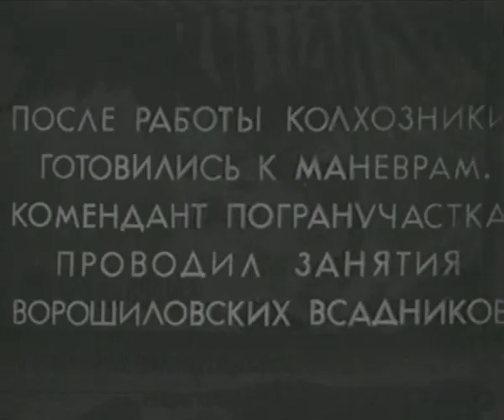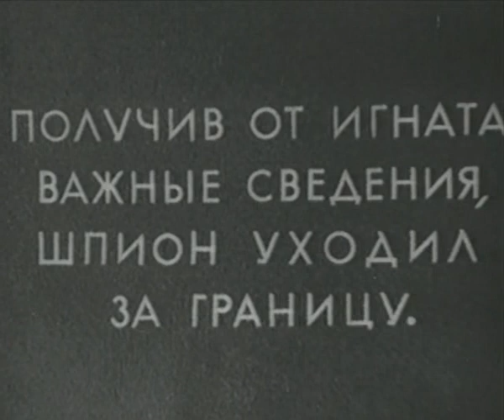Дочь Родины - фильм 1937 шпионский детектив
37 год и этим все сказано. Фильм о бдительности и о коварных, недремлющих врагах...
Действие фильма происходит недалеко от государственной границы, главная героиня, собственно «дочь Родины», председательница колхоза Паша, только одна задержала восьмерых и уже на наших глазах ловит девятого нарушителя границы. Но главный враг, как водится, притаился совсем рядом и ждет своего часа, чтобы сорвать маневры.
Интересно, что фильм был фактически переснят - первоначально в главной роли снималась Эмма Цесарская (Аксинья из экранизации «Тихого Дона» 1930-го года). Но во время съемок, в марте 37-го, арестовали ее мужа, служившего в НКВД, — Макса Станиславского. Работу в "Дочери Родины" ей закончить не дали, хотя, по воспоминаниям актрисы, уже были отсняты почти все сцены с ней